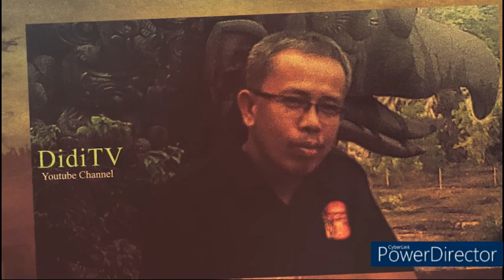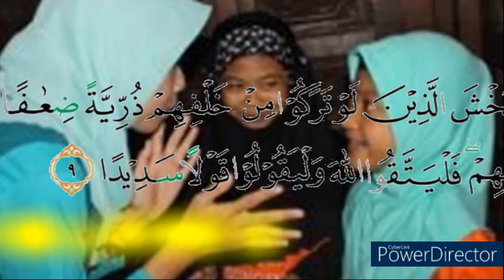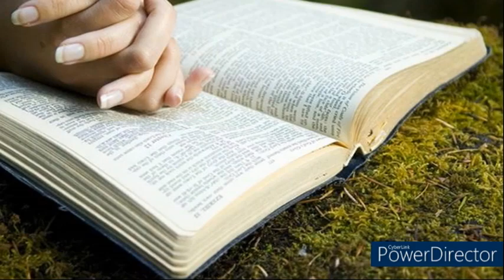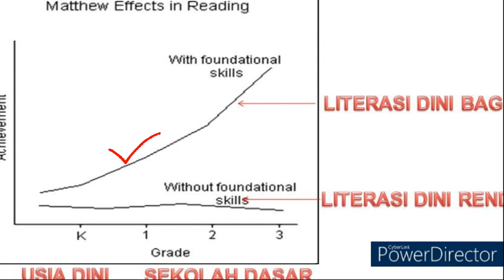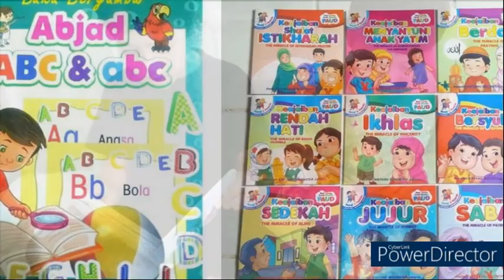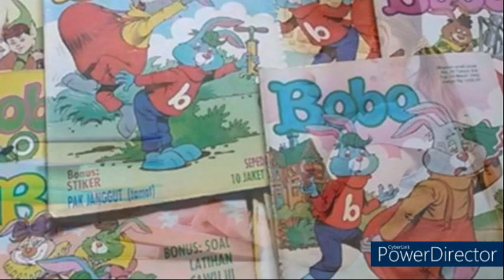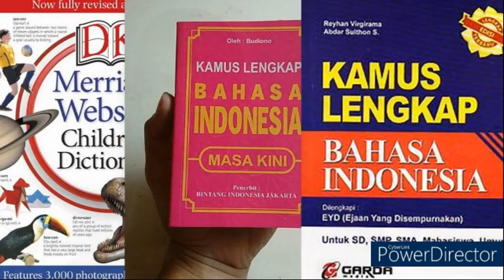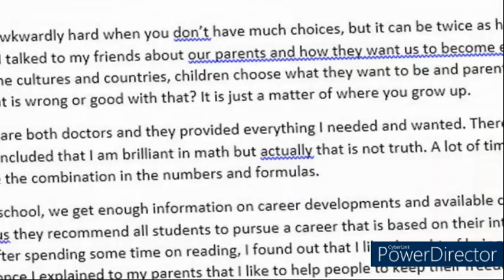MERAWAT LITERASI ANAK USIA SEKOLAH || Utuk Apa Lagi Gerakan Literasi Sekolah?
Faktor utama penyebab kelemahan, kemiskinan, dan kebangkrutan sebuah bangsa dalah KEBODOHAN. Kebodohan itu adalah ketidakmampuan seseoarang, sebuah bangsa MEMAHAMI dan MEREKAYASA--MENGOLAH dan MENGELOLA sumberdaya anugrah Tuhan untuk tujuan kesejahteraan dan ketahanan bangsanya.
Untuk keluar dari kebodohan itu, Tuhan telah menganugerahkan manusia  kemampuan BERBAHASA (QS. 55:4).
BAHASA adalah fondasi LITERASI, literasi adalah sandi MEMBACA, sandi IQRAK.
Simak tayangan ini sampai akhir—MERAWAT LITERASI ANAK USIA SEKOLAH, semoga kita semakin yakin bahwa Allah SWT benar-benar MAHAPENGASIH kepada ummat manusia.